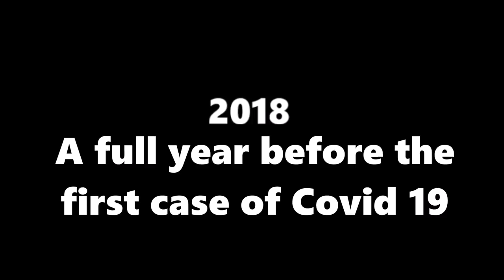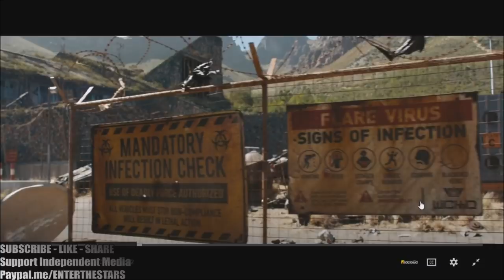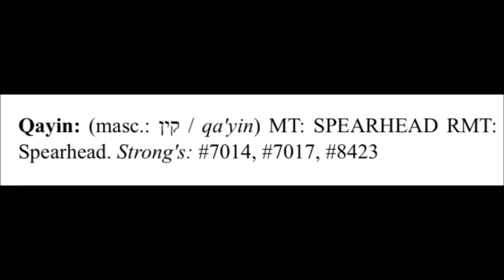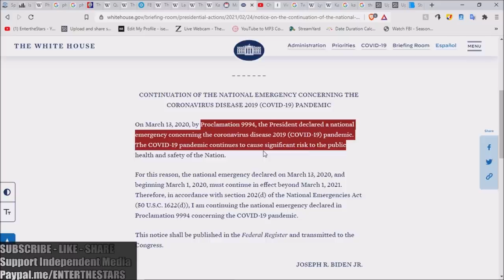MAZE RUNNER...Cure That Causes DEATH